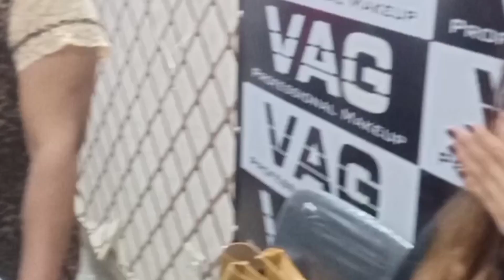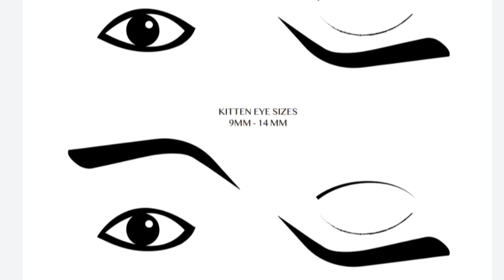July 23, 2023 Microblading, Eyebrows Enhancing class LIGHT EYEBROWS KO DARK KAISE KIYA JATA HAI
Description:

Are you passionate about beauty, aesthetics, and helping others achieve their desired look? Embark on an exciting journey into the world of microblading, the  technique that has revolutionized the field of eyebrow enhancement. Join our comprehensive Microblading Class and acquire the skills and knowledge necessary to become a skilled microblading artist.

In this immersive and hands-on practice program, our experienced  trainers will guide you through every step of the microblading process. Whether you're a beginner or a beauty professional looking to expand your expertise, this class is designed to equip you with the essential techniques and insights to create natural, stunning, and long-lasting eyebrows for your clients.                       Familiarize yourself with the essential microblading tools, such as hand tools, microblades, pigments, and numbing agents. Understand their purpose, usage, and proper maintenance.           Master the art of brow mapping and design, taking into consideration facial features, proportions, and client preferences. Acquire the skills to create symmetrical and beautifully shaped eyebrows.